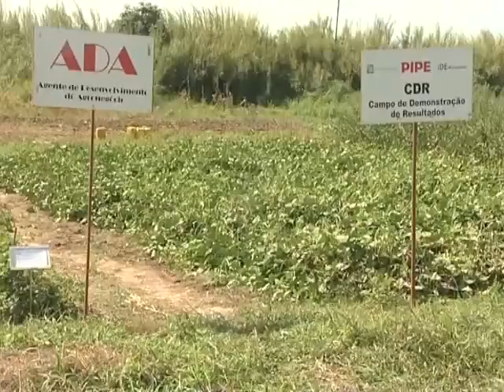TVM2: Projecto SOMiCa, Caia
The Mozambican national TV channel TVM2 talks about the SOMiCa Project launch in the news. Launched on March 7 (2016), the project signed CEFA Onlus and CAM will tackle sesame, vegetables and honey production in Caia District, Sofala Province, Mozambique.